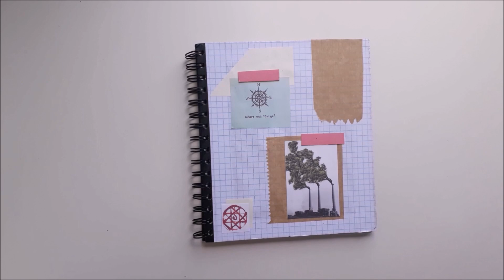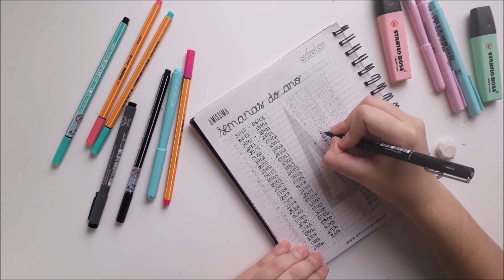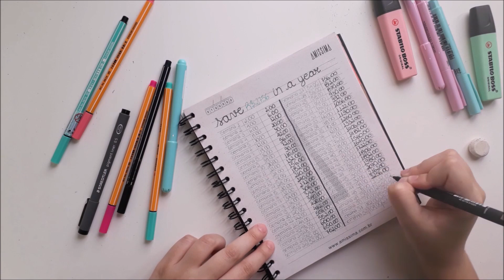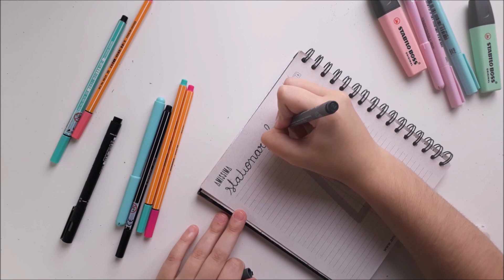Bullet Journal 2019| Papelaria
No vídeo de hoje eu mostrei pra vocês como fiz meu bullet journal pra 2019, pegando as coisas que funcionaram no de 2018 e acrescentando outros detalhes que espero que me ajudem a me organizar nesse novo ano que se inicia.

Minha Wish List na Amazon

Materiais:
-Imagens e folhas que juntei ao longo do tempo
-Stabilo point 88 fine 0,4 nas cores preta, verde pastel e rosa pastel
-Marca texto pastel Stabilo Boss
-Marca texto pastel Faber-Castell
-Caneta Faber-Castell Fine Pen 0.4 preta
-Staedtler pigment liner 0.5 preta
-Kit canetinhas pasteis da Faber-Castell